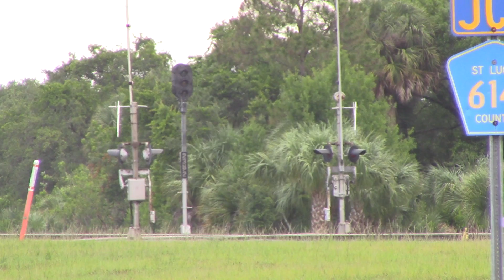FEC336 May 19, 2016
806,703 with the unit train for City Point.